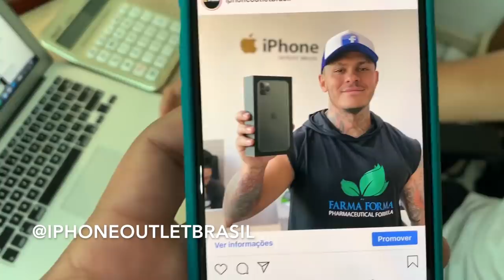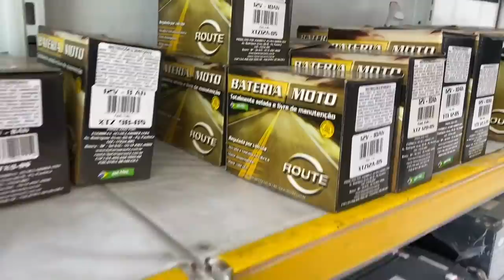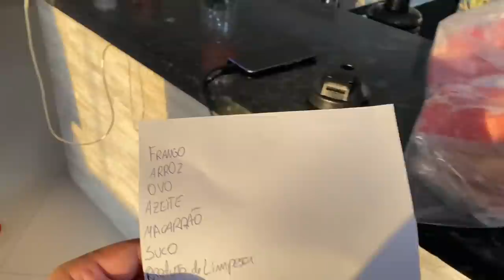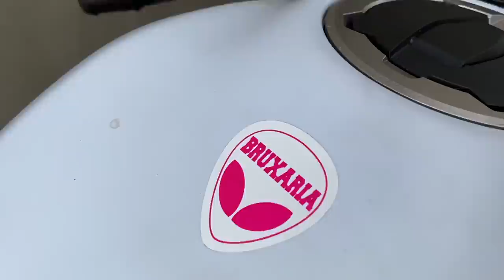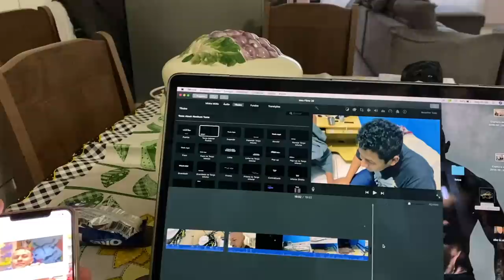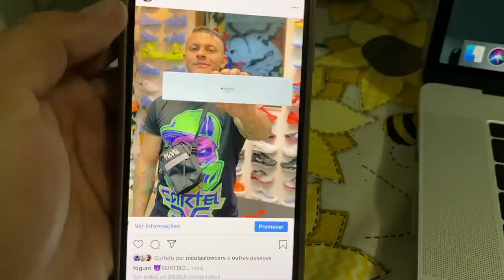PERDEMOS UM GUERREIRO